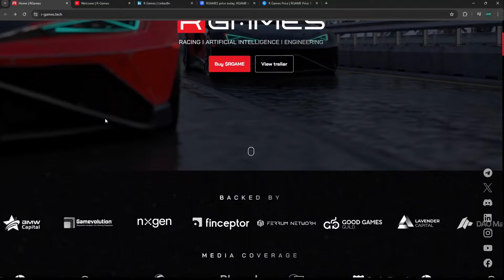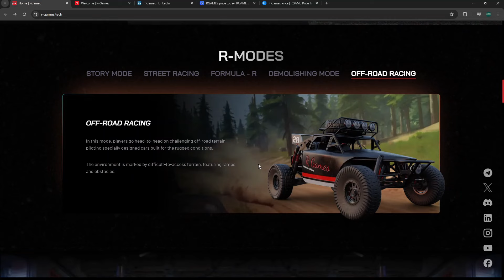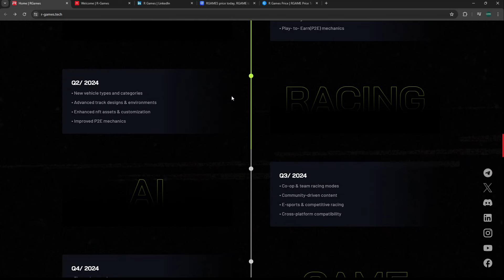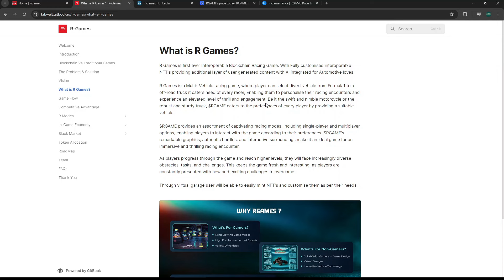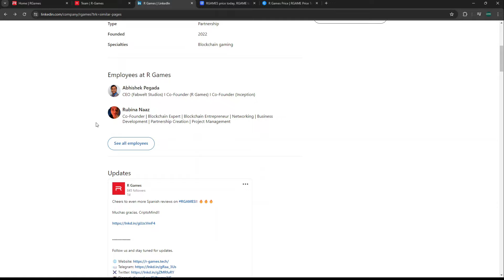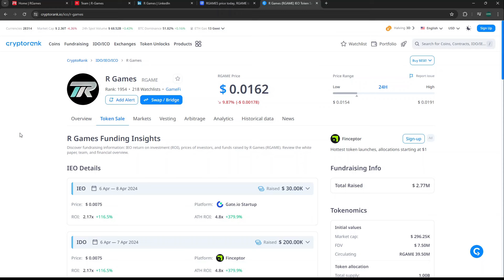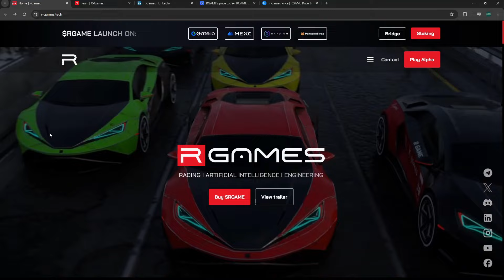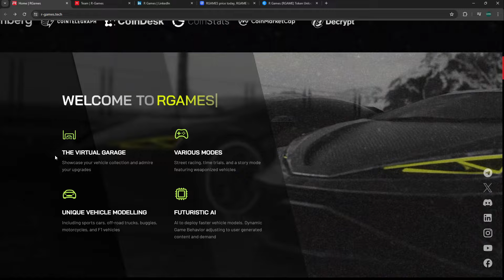This Micro Cap Gaming Coin Could 50X-100X! | RGames (Micro Cap Gaming Altcoin Gem!)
Today we look at a new gaming altcoin under a million market cap that could explode any minute called RGames!

Earn Money For Free Just To Drive Your Vehicle!💵